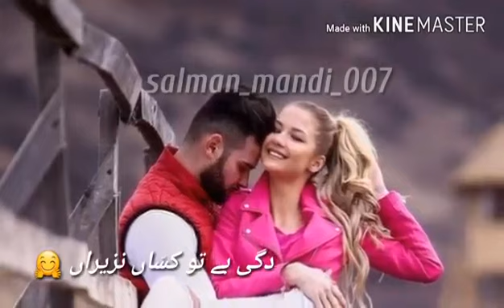Shahjan dawoodi Wtsp status biya biya Mani dile band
New songs2018 balochi
Shahjan dawoodi song 2018
Shahjan dawoodi new gazals
Shahjan dawoodi 2018
Shahjan dawoodi 2018 video songs
Balochi funnyclips
Balochi comedy
Balochi movies
Balochi mefili songs
Balochi child songs